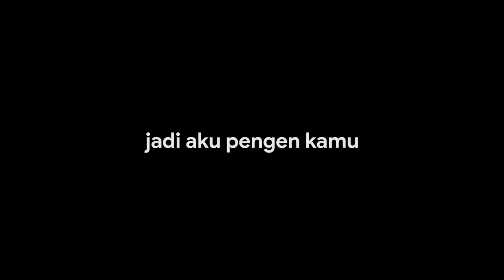Berantem, Merangkak di Tebing Salju Sampai Terpeleset - Dance Tersusah BTS Ziggy Zagga Diary Ep.12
13 members of the family are also Youtube Content Creators with their own channels (Total of 14 channels)